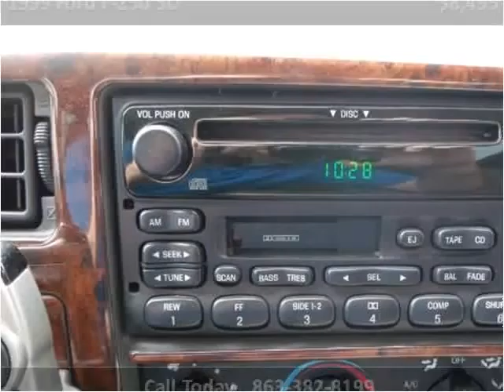1999 Ford F-250 SD Used Cars Sebring FL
This 1999 Ford F-250 SD is available from McPhail's Auto Sales.